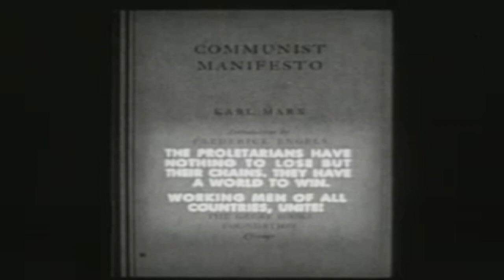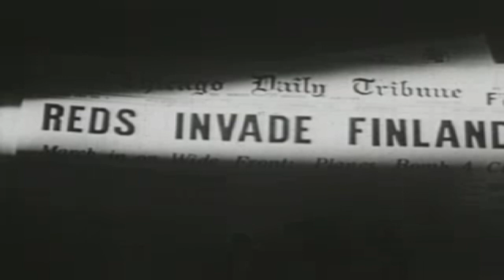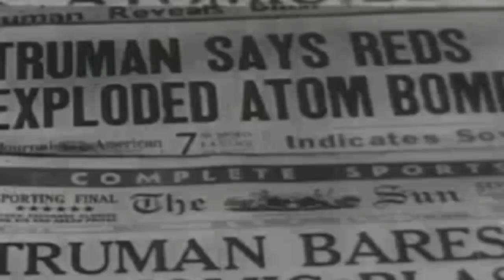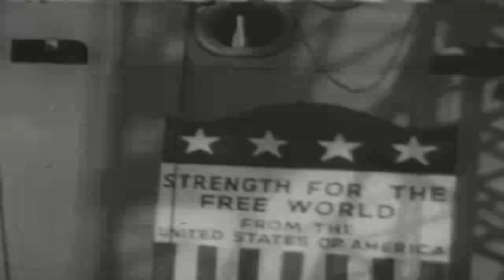Communism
Coronet Films (also known as Coronet Instructional Media Inc.) was a leading producer and distributor of many American documentary shorts shown in public schools, mostly in the 16mm format, from the 1940s through the 1980s (when the videocassette recorder replaced the motion picture projector as the key audio-visual aid). The company, whose library is owned and distributed by the Phoenix Learning Group, Inc., covered a wide range of subjects in zoology, science, geography, history and math, but is mostly remembered today for its post-World War II social-guidance films featuring topics such as dating, family life, courtesy and citizenship.

Beginning with Shy Guy (1947), featuring an early appearance of a 19-year-old Dick York (later of Bewitched fame), the company gained considerable renewed attention for a cluster of "personal guidance" films created to instructing students in social matters. Typical titles include Are You Popular?,[4] Everyday Courtesy and What to Do on a Date, along with the Korean War-period series Are You Ready for the Service?

Ted Peshak was a key director, although screen credits were often reserved only for psychology consultants. Many were filmed in color, but most extant copied are in black and white, as schools most often opted for the cheaper format. Most were made prior to David Smart’s death in 1952, but a few more were added as late as the 1970s, such as Beginning Responsibility: A Lunchroom Goes Bananas.

As most of the films were produced early in the postwar film boom, they were typical of the quality, production values and content of media of the period, and many considered them unintentionally humorous in the context of the post mid-1960s sexual revolution.

After the earliest films entered the public domain (a large percentage of the library is still privately owned), some of the films were recognized as kitsch, especially after a few became shorts for the television shows Pee-wee's Playhouse and Mystery Science Theater 3000 (MST3K), which mocked the films' production values and underlying messages. Shorts featured on MST3K include Are You Ready for Marriage? and What to Do on a Date.[5] Many of Coronet's other films were later lampooned by Rifftrax, a company created by former MST3K cast member Michael J. Nelson.

In 1978, Coronet participated in a compilation spoof titled The Great American Student. Made by veteran director Mel Waskin and editor Bob Gronowski and lifting key scenes from the older films, it was distributed as would be any other educational film of the period as a joke on unsuspecting libraries. According to historian Geoff Alexander, it "is unique in the genre for its self-deprecating humor, and is a historical masterpiece."[6] ~Wikipedia